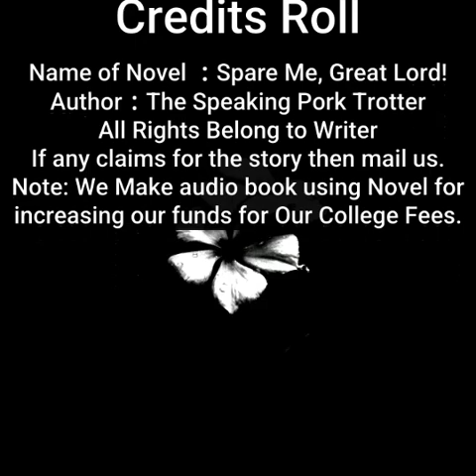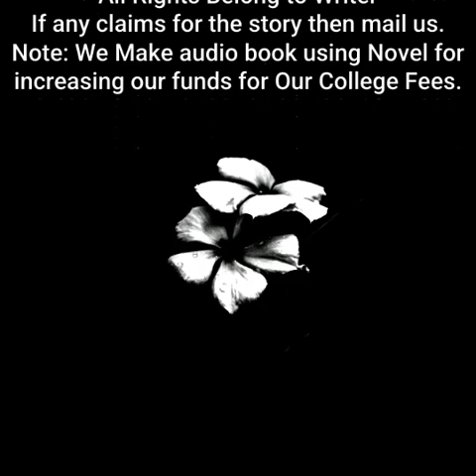Spare Me, Great Lord! | By The Speaking Pork Trotter| Chapter 336 to 340